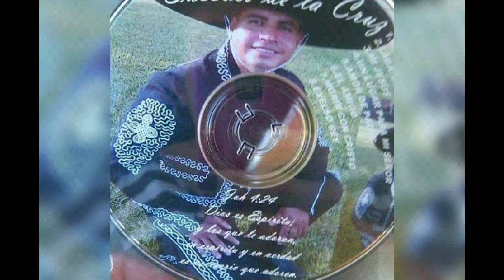AMARTE SOLO A TI SEÑOR. Eusebio De La Cruz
Eusebio De La Cruz